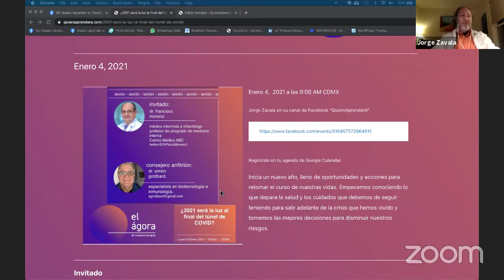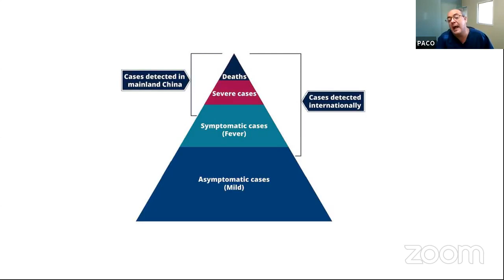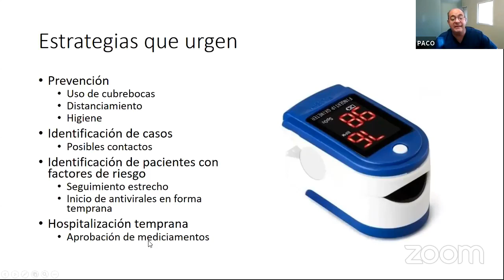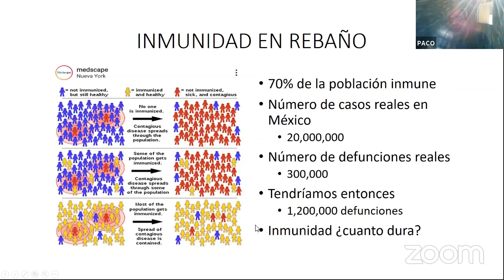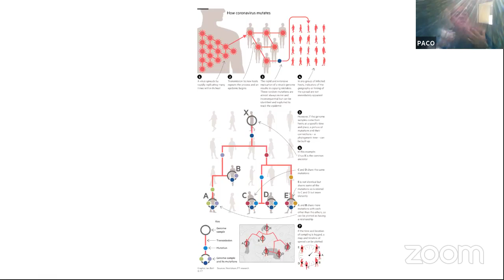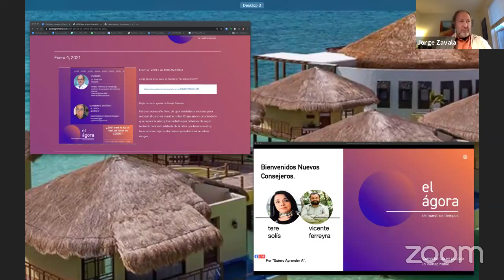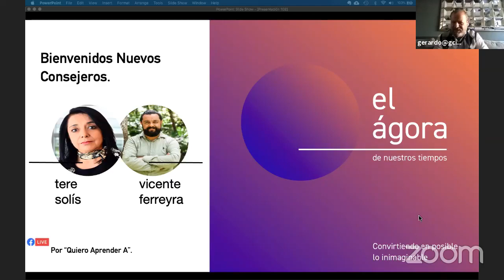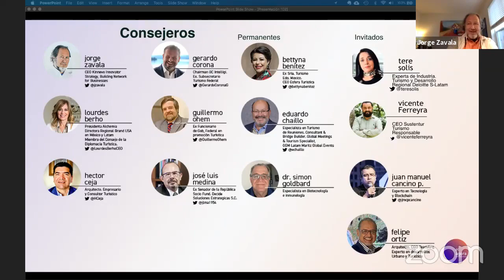¿2021 será la luz la final del túnel de COVID?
Enero 4,  2021 a las 9:00 AM CDMX
Jorge Zavala en su canal de Facebook “QuieroAprenderA”

Inicia un nuevo año, lleno de oportunidades y acciones para retomar el curso de nuestras vidas.
Empecemos conociendo lo que depara la salud y los cuidados que debemos de seguir teniendo para salir adelante de la crisis que hemos vivido y tomemos las mejores decisiones para disminuir nuestros riesgos.

Invitado especial:

Dr. Francisco Moreno - Médico Internista e Infectólogo, Profesor de Posgrado de medicina Interna. Centro Médico ABC

Consejero Anfitrión:
Simón Goldbard — Experto en Bioseguridad, biotecnología e inmunología

Consejeros Permanentes:

Bettyna Benítez — Experta en Gestión de Destinos y Pueblos Mágicos
Lourdes Berho — Experta en Mercadotecnia y Comunicación en el mercado Turístico
Guillermo Ohem — Experto en Promoción y Comercialización Turística
Eduardo Chaillo — Experto en Industria de Reuniones
Jose Luis Medina Aguiar — Experto en Políticas Públicas
Héctor Ceja — Experto en Desarrollo Turístico y Turismo de Proximidad

Consejeros Invitados
Tere Solis — Experta en la Industria Turística Mexicana
Vicente Ferreyra -- Experto en Turismo Sustentable
Felipe Ortíz — Experto en Planeación de Destinos Turísticos
Juan Manuel Cancino — Experto en Tecnología en el Turismo

Co-Anfitriones:

Gerardo Corona — Experto en Financiamiento y Estructuración de Proyectos del Sector Turismo
Jorge Zavala — Innovologo y Experto en provocar acción para emprender